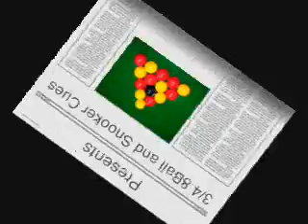pool cues- great value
This is a video of 3/4 billiard cues we retail Australia wide. to make further inquiries regarding product.